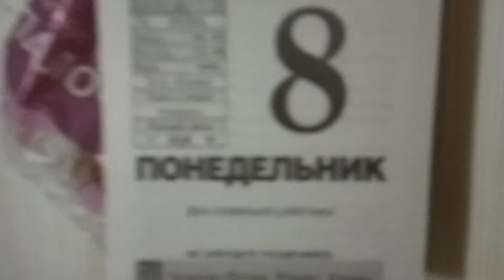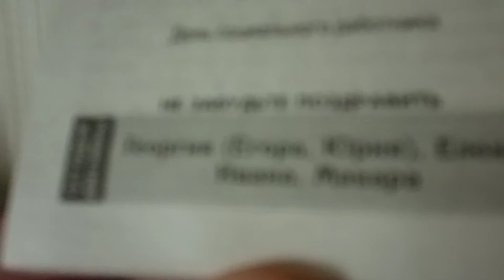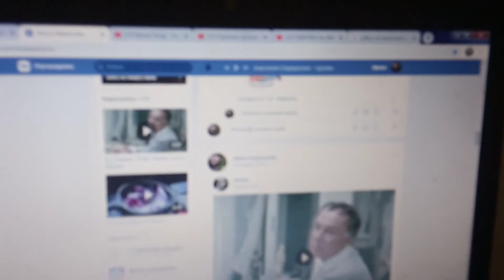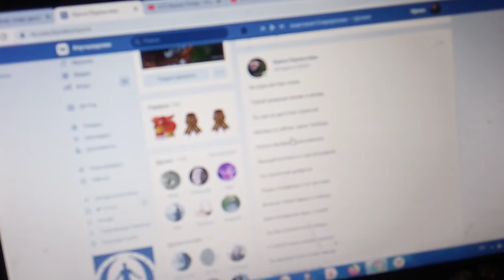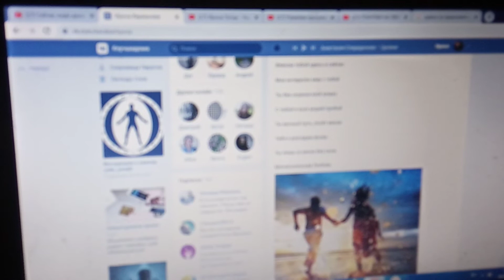Читаю свой стих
Пять утра,пасмурно сегодня